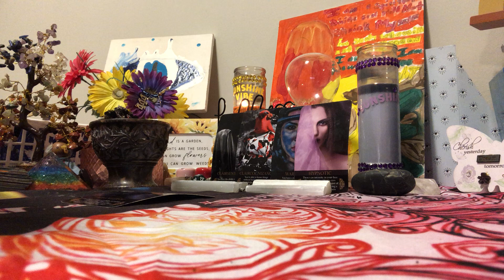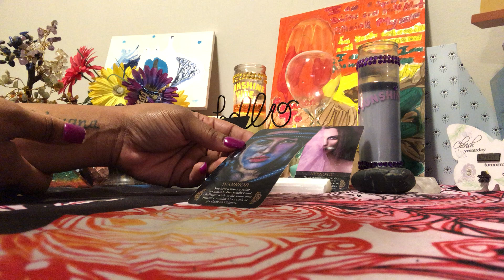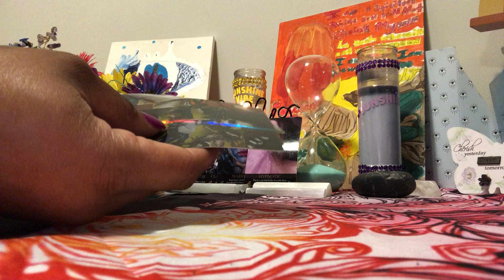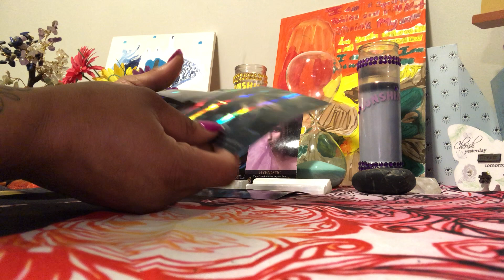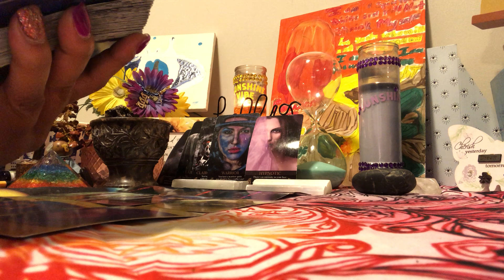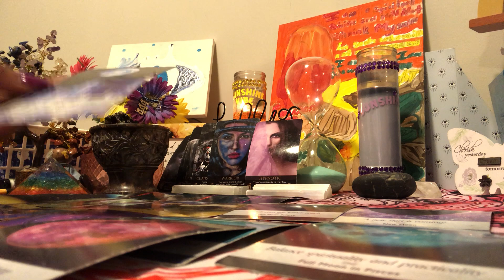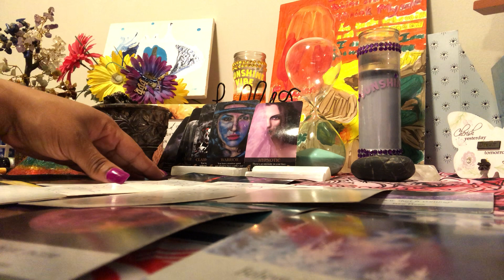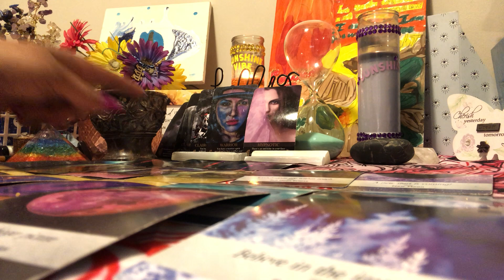Told lies about you cause they didn’t believe in your gifts 🎁 But GOD DID 🧿444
HEY it’s sunshine vibes with the high vibrations with a collective reading roles can be reversed take what resonates if need a confrimation im accepting personals please like share and subscribe thanks for watching sending peace love and light 💙🌍💚 i accept donations as well cashapp $SunshineSavage444
as well If you like to purchase or book a reading 15min readings $15.15
50 minute readings  $55.55
a hour reading $111.11